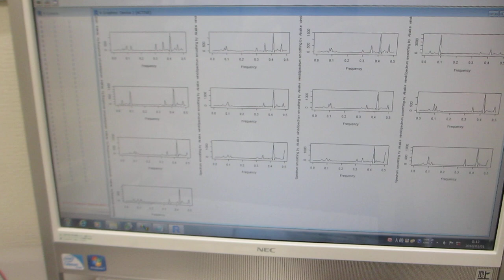１００ＭＨｚ以上の超音波伝搬状態を利用可能にする技術（超音波システム研究所）